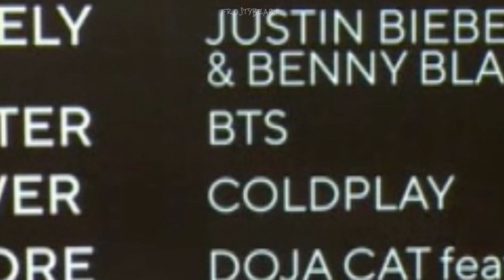[Taekook updates] What happened in Week 4 November 2021 | Taekook in LA, AMAs & PTD Concert moments